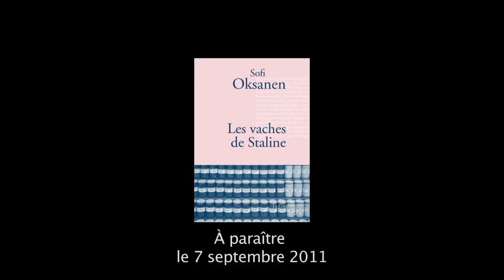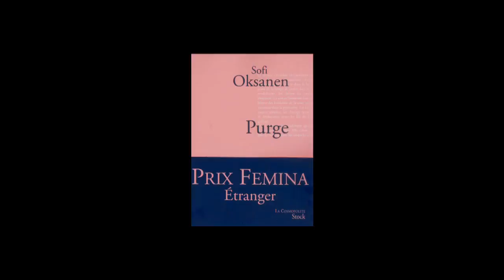Sofi Oksanen - Purge et Les vaches de Staline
Sofi Oksanen vous présente son roman "Purge", paru aux éditions Stock et traduit du finnois par Sébastien Cagnoli, et à paraître le 7 septembre 2011, "Les vaches de Staline".
Notes de musique : Hector Berlioz - La Damnation De Faust, Op. 24 - Part 3/ Que L'Air Est Étouffant